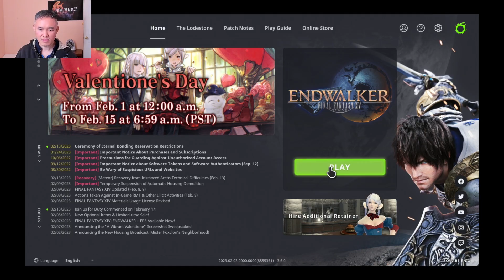Final Fantasy XIV Starting Endwalker - Let's Play | Story Gameplay Highlights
Discussing story & characters in video games.  Taken from the twitch Let's Play livestream.